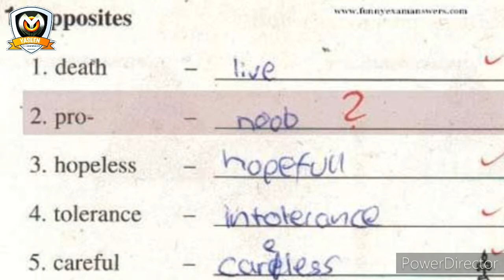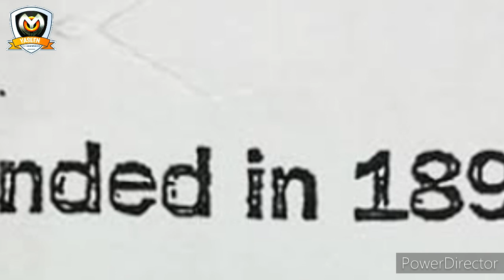Exam paper answer troll | thug life part - 1